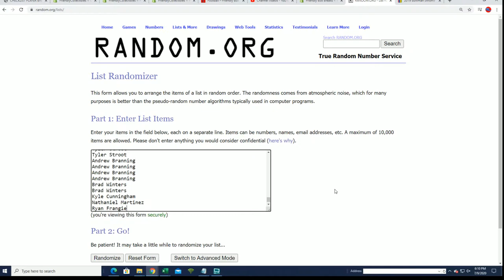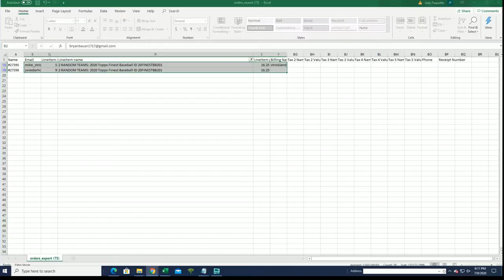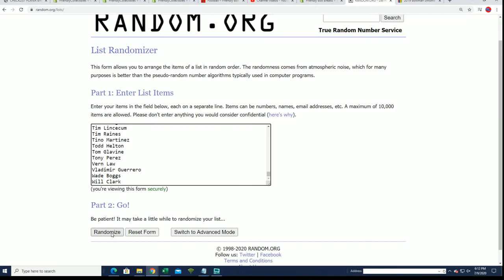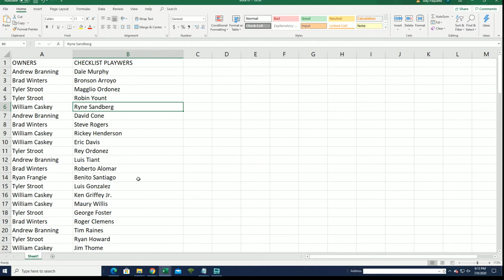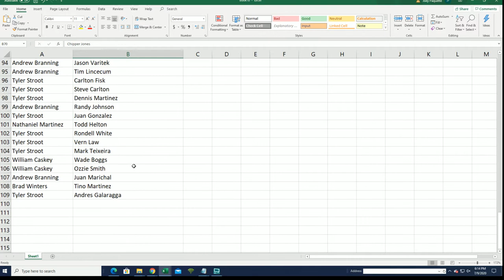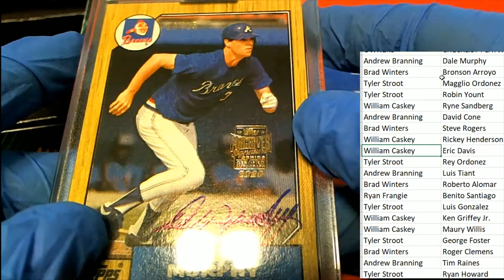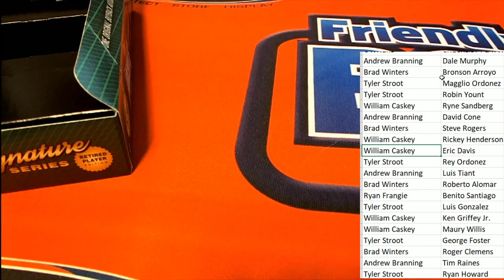2020 TOPPS ARCHIVES SIGNATURE SERIES RETIRED PLAYER ID 20ARCHRET202